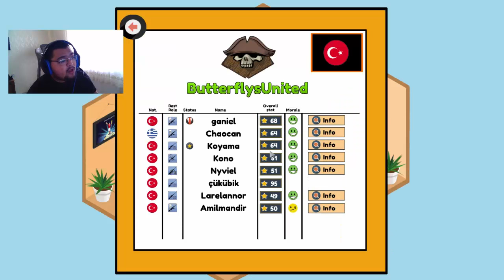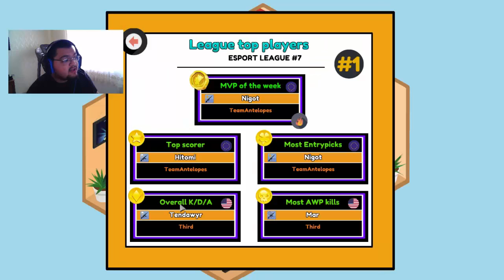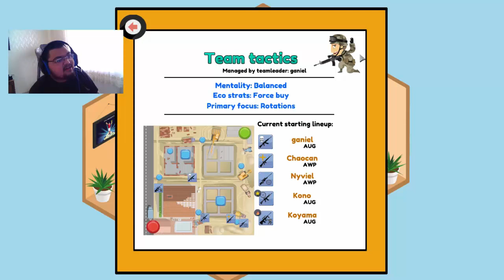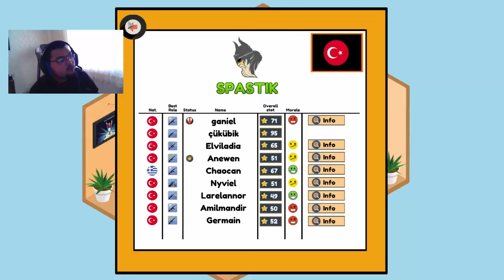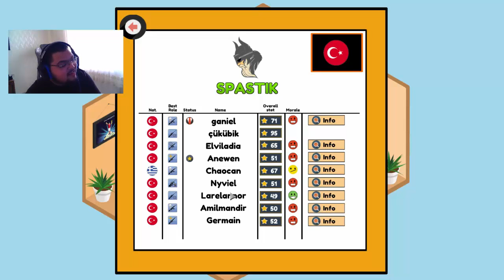Profesyonel Oyunculuk Simulatörü : Bölüm 11 - KENDİ TAKIMIMIZI KURDUK!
Pro Gamer Manager'ın Türkçe Oynanış Videosu İle Karşınızdayım. Bu Oyunda Bir Profesyonel Oyuncu Oluşturuyor Ve Onu Kariyerinde Üst Sıralara Taşımaya Çalışıyoruz. Bu Eğlenceli Oyunu İzlerken , Keyifli Vakit Geçirmenizi Dilerim. İyi Seyirler.

Mobil Uygulamam

Özel Açıklama